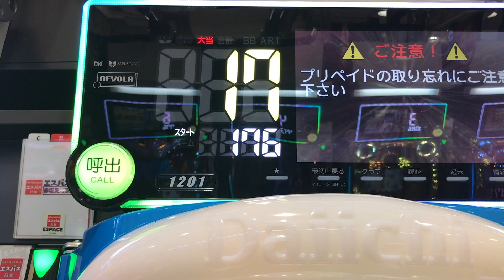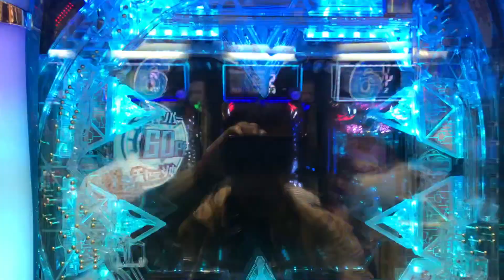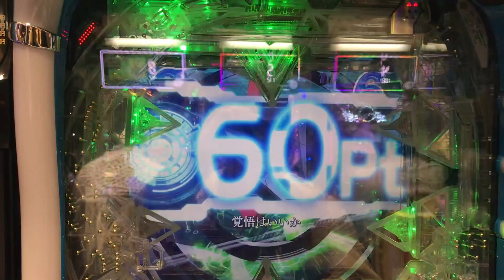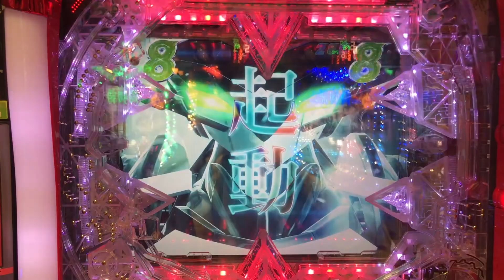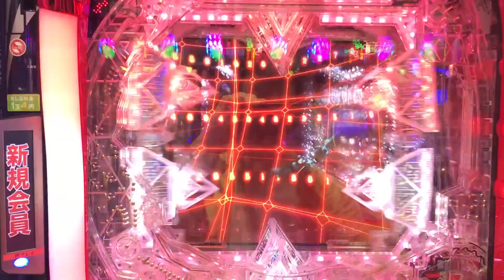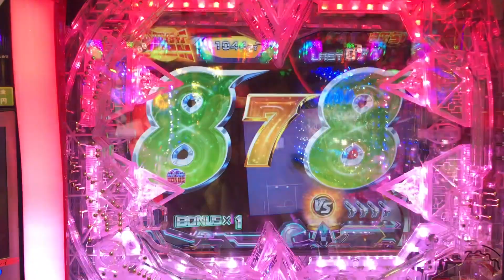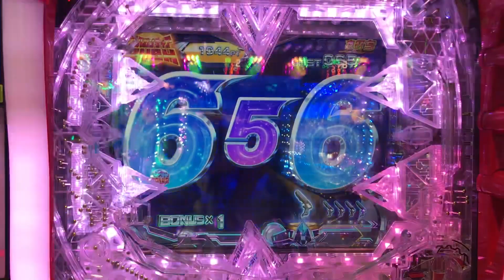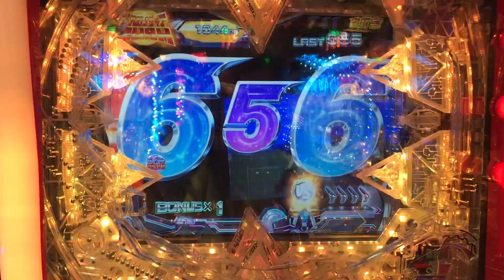[公式] CR翠星のガルガンティア １回転大当たり！超激レア動画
メーカー
大一
型式名
CR翠星のガルガンティアKM
タイプ
デジパチ
仕様
小当り、出玉振分、ST、入賞口ラウンド数変化、右打ち
大当り確率
約1/319 → 約1/42
確変率
70%
確変システム
100回転まで
時短システム
大当り後100回（ST含む)
平均連チャン数
3.5回
賞球数
4&2&3&5&14
大当り出玉
約260 ～ 1920個
ラウンド
3or8or16(実2or3or8or16)
カウント
9